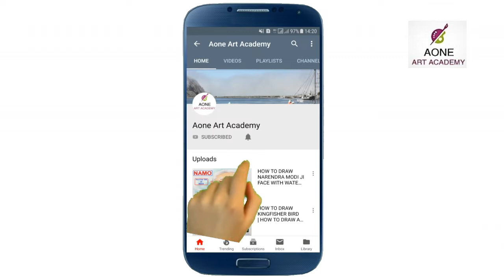DILIP KUMAR DRAWING | LEGEND OF BOLLYWOOD | HOW TO DRAW PENCIL SKETCH OF DILIP KUMAR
Hello Friends
In this video you will know that how can you draw Pencil sketch of Dilip Kumar with a very easy way step by step.

Pls like the video and share your Views in Comment box.